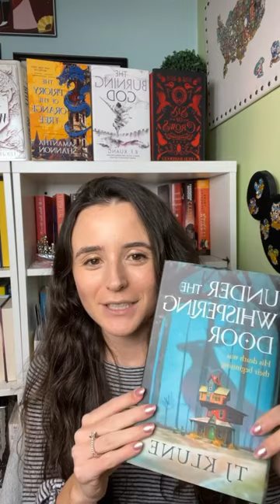Part 2 to come!